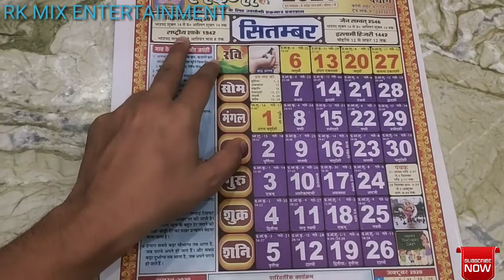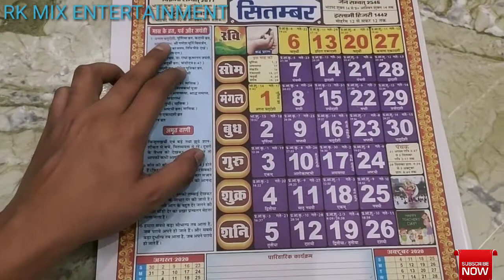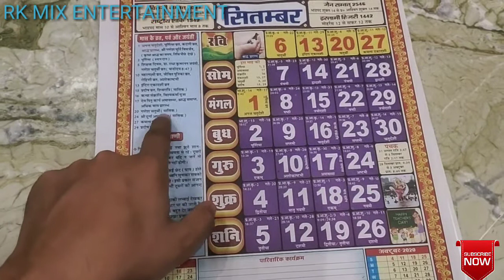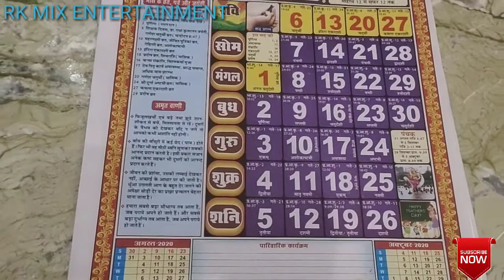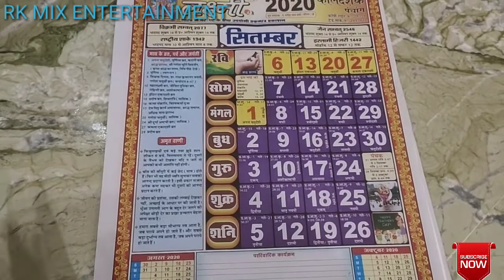सितंबर 2020 में आने वाले सारे व्रत, त्यौहार और शादी मुहूर्त || Fast, Festival & Wedding In Sept 2020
This video shows the full information about the fast, festivals and wedding ceremony dates falls during the September 2020.